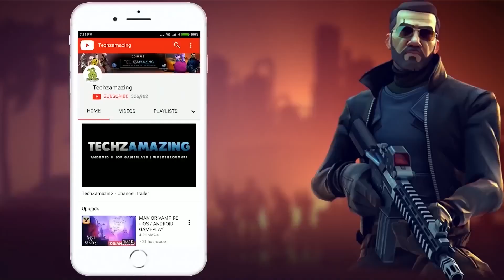The Division Resurgence Gameplay (Android, iOS) - Part 6 | Weekly Bounty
The Division Resurgence is coming soon on both Android and iOS. You can download from  Google Playstore and iOS Apple Appstore.

Game Mode: Online
Size     : 10 GB
Device   : One Plus 8T

▬▬▬ Description ▬▬▬
The Division Resurgence offers a whole new and independent campaign from Tom Clancy’s The Division 1 and Tom Clancy’s The Division 2, offering a new perspective on key story events. It takes place in a contemporary post-crisis America where a virus outbreak has created chaos and the collapse of the government. As an agent of the « Strategic Homeland Division » your mission is to restore order, to protect civilians against hostile factions, and to help them build a better future.

The acclaimed Division experience on mobile
Controls and user interface are specifically tailored to ensure a smooth experience on handheld devices. Enjoy a new entry of the acclaimed Third-Person Shooter RPG and original game modes set in an urban open-world.

A Whole new storyline
For newcomers and veterans, discover a new PVE campaign. Be part of the legendary first wave of SHD agents and get a unique perspective of the events around The Division 1 & 2.

A vast open-world with high-quality graphics
Roam around an outstandingly detailed urban environment with stunning graphics. Explore the open-world in Solo or Coop, complete story missions, world activities and discover the new PVE missions.

Fight in PVP on mobile
Test your skills in the Domination Conflict mode for a pure competitive experience. Or enter the infamous Dark Zone, a unique PvPvE open world area. Alone or as a team, take down powerful enemies to reap high end gear & rewards before other players (or even team members) claim them from you!

Collect & upgrade tons of gears & weapons
Loot, craft, mod and upgrade your gear to fight your enemies. Customize your character with a wide arsenal at your fingertips!

Choose your specialization to fit your own playstyle
Level up and improve your skills to unlock new signature weapons and unique gadgets. Switch specialization and change your role anytime to try new abilities and find the best synergy with your friends.
▬▬▬ Download Links ▬▬▬
iOS ►►